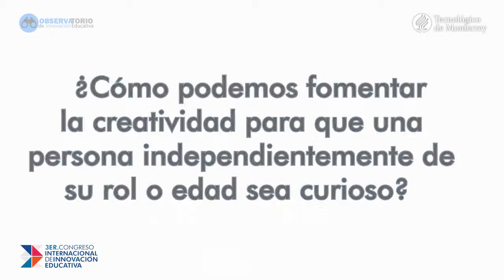"Nadie imagina lo que no conoce"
El conocimiento es la base de la imaginación y, por lo tanto, la experiencia detona la creatividad y la innovación, asegura Magdalena Merbilháa

🔽 ¡IMPORTANTE! 🔽
⏺️ Esta entrevista fue grabada durante el 3er. CIIE del @TecdeMonterrey que se celebró en diciembre de 2016.

📳 ¡SÍGUENOS! 📳

🤔 ¿QUÉ HACEMOS? 🤔
🕶️ El @Observatorioedu_tecdemty es una unidad de aprendizaje organizacional del @TecdeMonterrey dedicada al análisis y difusión de las tendencias que moldean la educación del futuro.